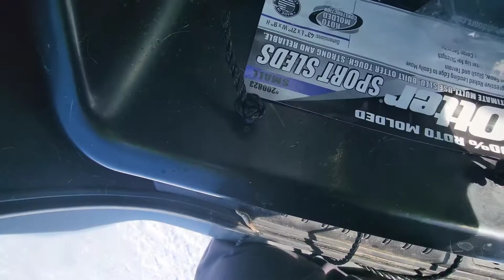Catching perch and walleye on a small lake outside of grand forks ND!!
you wanna check out every product I used in this video

Music

Musician: @Iksonmusic

Musician: @Iksonmusic

Musician: @Iksonmusic

Musician: Rook1e

Auger

Galaxy s10+

Amazon rod

Clam rod

Jigs